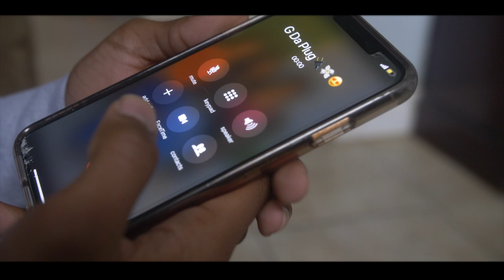G Da Plug - All Cost Prod.@Valstand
G Da Plug Is Goin Money Crazy An Releases His Brand New Single (All Cost)produced By @Valstand. Follow On IG: @gdaplug_